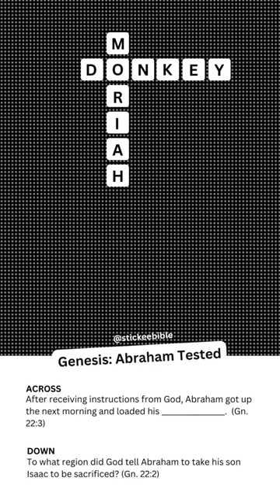Bible Crossword Puzzle | Christian Short No. 49 (Genesis: Abraham Tested)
Solve the crossword puzzle before time runs out.

Topic: Abraham Tested / Isaac Offered
Book: Genesis